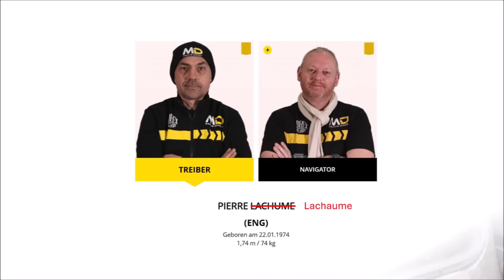DAKAR 2025 - First Days, First Drama - Technical Summary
Let's take a closer look at the technical side of the first days of DAKAR 2025!

Which technical problems come up?
Which details can we see?
Who is performing well?

Instagram X-Raid